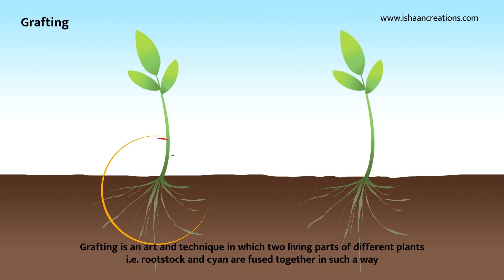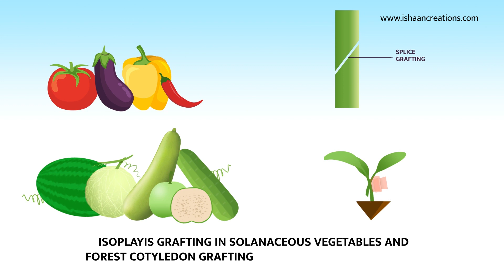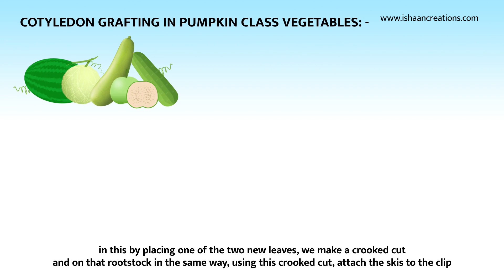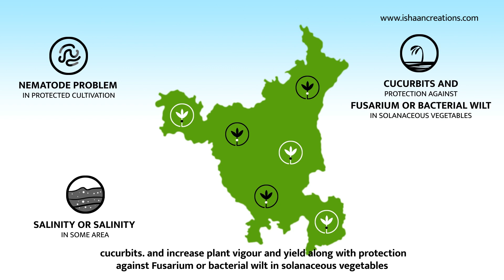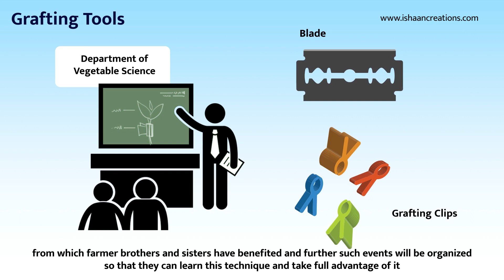Vegetable Grafting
This video is about Vegetable Grafting

Directed by Akhil Rajendra

Scripting, Story-Boarding, Creative Designs, Motion Graphics, Background Music and Animation by M/s i Media Works